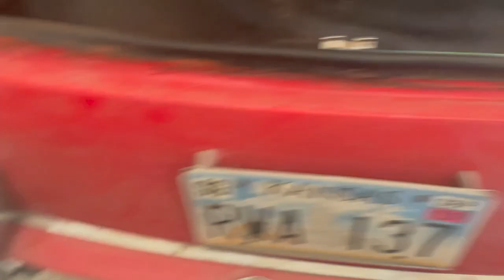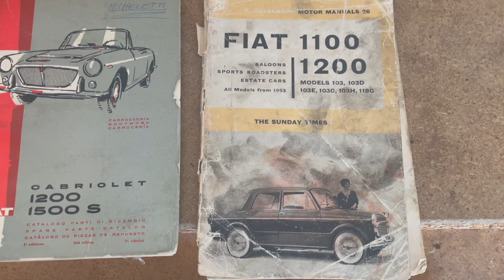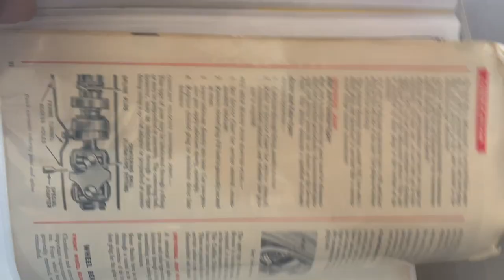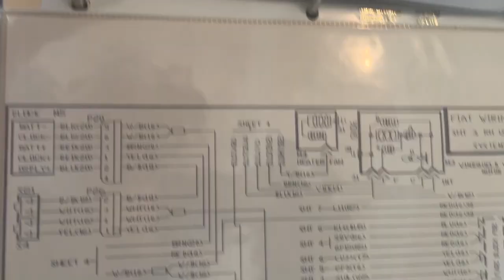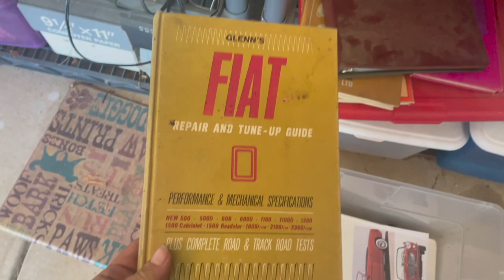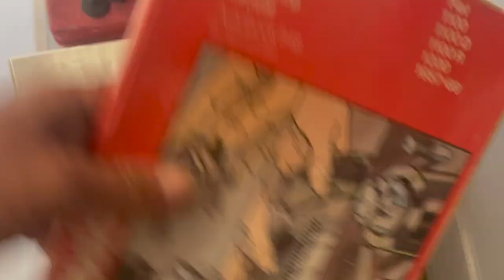Fiat 1200 pt1 HD 1080p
This is my brother-in-law 1962 fiat 1200 , I had it in my garage for 10 years , I think it is time to work on it and get it running and on the road